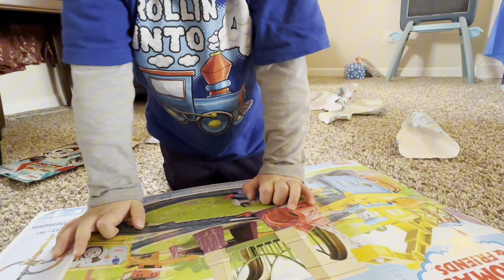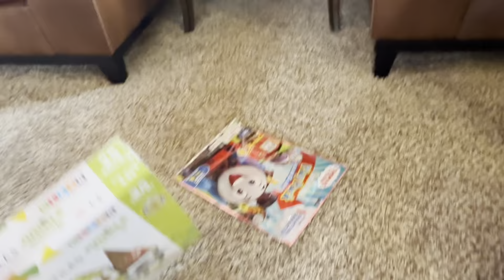Rolling into Four: Thomas-Themed Birthday Bash with Train Cake!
The Fourth Birthday Bash: A Thomas Train Surprise!Gathered under one roof, a bustling house filled with beloved relatives, all eagerly awaited the momentous occasion: the fourth birthday of our little one. But what truly stole the show was the grand surprise awaiting the birthday boy: a magnificent Thomas train birthday cake! With its vibrant colors and intricate details, the cake brought a gleam of wonder to every eye in the room.

As the candles flickered atop the cake, casting a warm glow, the toddler's face lit up with sheer joy. With a deep breath and a wish, he blew out the candles, surrounded by the loving cheers of family members. But the excitement didn't end there.

Amidst the laughter and chatter, the time finally arrived for the much-anticipated present-opening ceremony. Each gift was a treasure waiting to be discovered, each unveiling met with gasps of delight and exclamations of gratitude. It was a day filled with love, laughter, and cherished moments, a celebration fit for our special little engineer.